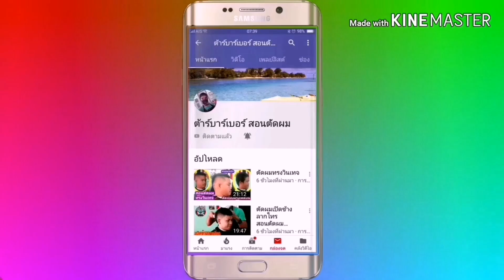รีวิว​ ปัตตาเลี่ยน T2 สุดคมรูปทรงสุดแปลก​ "คนเวียดนามใช้มากที่สุด" คุณภาพ​เทียบเท่า​ Wahl​ Magic​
จำหน่ายแบตตาเลียนแต่งฟันลับคม

กราบขอบพระคุณลูกค้าเป็นอย่างสูงในการถ่ายทำ
คลิปวิดีโอนี้ทำมาเพื่อแบ่งปั่นความรู้เล็กๆน้อยให้กับช่างใหม่ๆ
ช่องนี้ทำเพื่อแบ่งปํนความรู้ในการตัดผม  สอนตัดผม
คลิปนี้ทำขึ้นมาเพื่อให้ช่างใหม่ๆได้ศึกษาเป็นแนวทางในการประกอบอาชีพ
ผมจะตัดในสไตล์ของผมที่นำมาทำมาหากินจิงๆ...ช่างที่เก่งแล้วผ่านได้เลย

ผมจะลงคลิปทุกวันเพื่อเพื่อนอาจจะได้ความรู้ไม่มากก็น้อย
ขอบคุณครับ  พี่น้องช่างตัดผมไทย

แฟนเพจทางร้าน ต้าร์บาร์เบอร์ แอน วินเทจ
ร้านตั้งอยู่ที่  ระยอง ปลวกแดง ถนนวังตาผิน 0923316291 เบอร์ช่าง
 ปัตตาเลี่ยนไร้สาย
ปัตตาเลี่ยน shunmei
ปัตตาเลี่ยน vgr
ปัตตาเลี่ยนไร้สาย ยี่ห้อไหนดี
ปัตตาเลี่ยน wahl
wahl super taper

ปัตตาเลี่ยนไม่คม
ปัตตาเลี่ยนกันขอบ
ปัตตาเลี่ยนกันขอบkemei
ปัตตาเลี่ยนkemei
ปัตตาเลี่ยนkemei 5017
kemei 2600
kemei 2600
ปัตตาเลี่ยน ตัดผมเอง